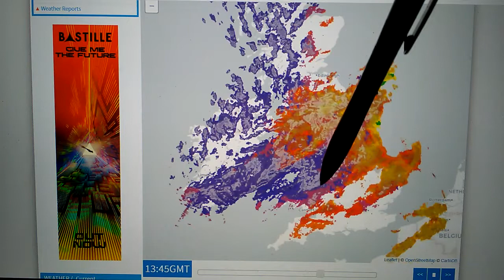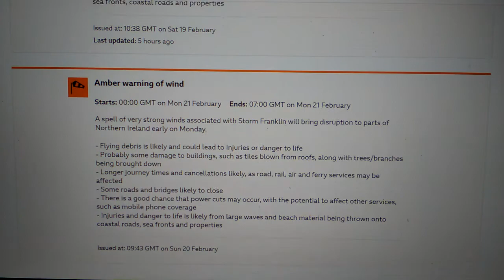LIVE VERY EXTREME PHANTON MENACE STORM FRAKLIN UK 2022.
TALK ABOUT VERY STRONG SEVERE STORM FORCE WINDS ACROSS THE NORTH WEST COAST OF ENGLAND AND AROUND NORTH EAST OF NORTHERN IRELAND TODAY ACROSS THE UK. AND TALK ABOUT 50 TO 60 MPH WINDS IN THE SOUTH EAST AND SOUTHERN ENGLAND TODAY. AND TOMORROW MORNING ESPECIALLY YOU HAVE BEEN WARNED NO JOKE.